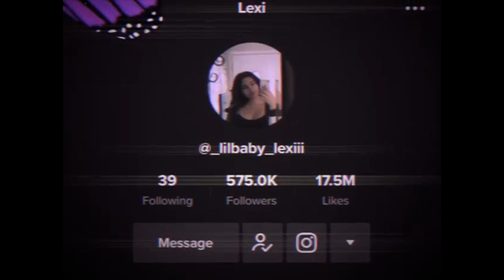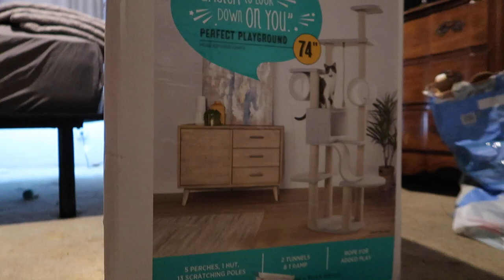Going Shopping!( I can never go back to the store!!)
I SPENT SO MUCH ON MY BABIES.. I CAN NEVER GO BACK TO PETCO OR ANY PET STORE BECAUSE I ALOMST BOUGHT ANOTHER BABY.